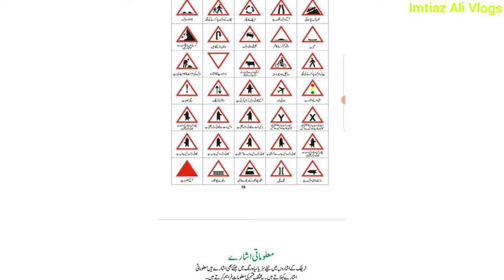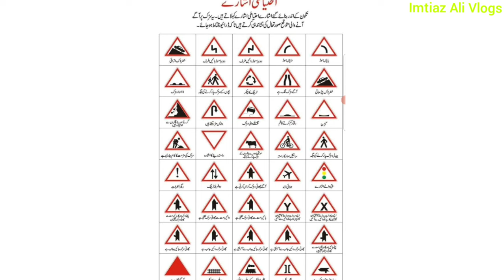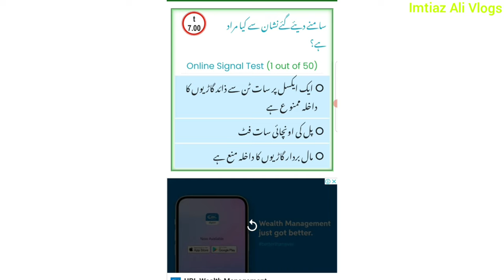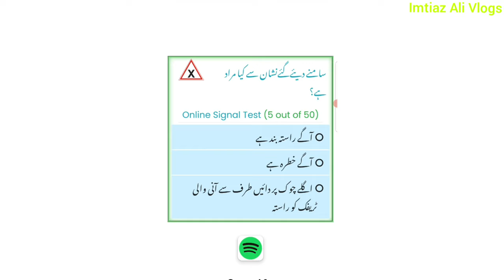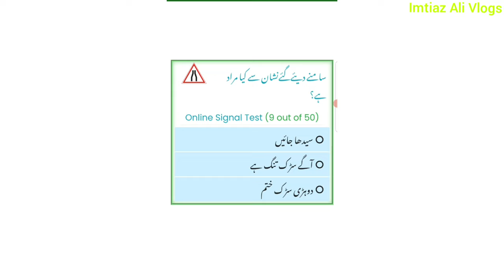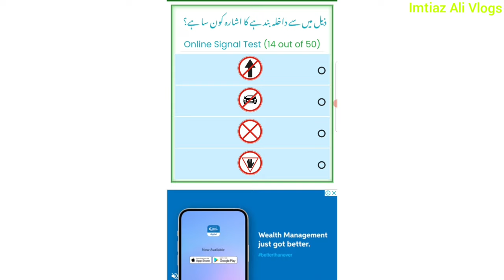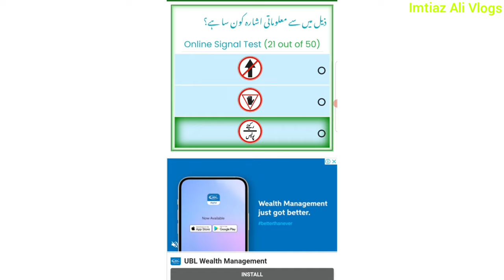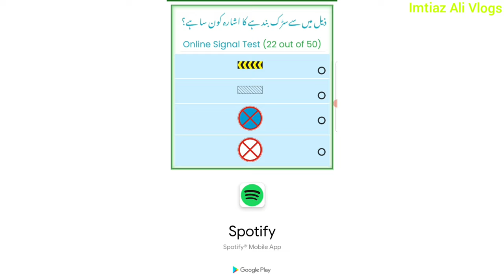HOW TO GET DRIVING LICENSE | TRAFFIC SIGN TEST | ٹریفک سائن ٹیسٹ پاس کرنے کا طریقہ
Driving License Banawaen Or 2000 Kay Chalan Se Bach Jayen | A To Z concerning how to get Driving License | How to breeze through Driving Assessment in Pakistan | E-Sign driving Test for driving License

Driving License Kaise Banayeen? | Complete Procedure Video | 2 Hazar ka challan Bachayien

Imtiaz Ali Vlogs keeps you completely refreshed on the most recent and significant happenings in
 City Traffic Police Lahore Pakistan and around the other Police deapartments
 like motorway Police Patroling Police Punjab Police Traffic Wardens and extreme news guide.

Driving License
Driving Sign Test
License Punjab Police

this channel.